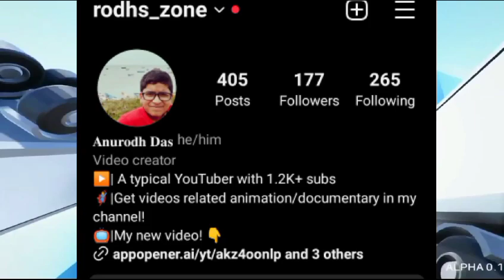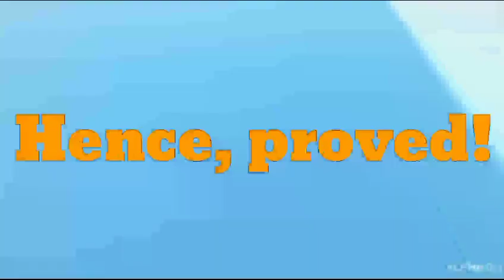Doraemon: The Heartfelt Journey of Nobita's Transformation | Nobita's Motivation, Friendship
Explore the touching final episode of Doraemon, where we delve into Nobita's inspiring journey of hard work, motivation, and transformation. Witness the heartwarming bond between Nobita and Doraemon, Nobita's path to becoming intelligent, his love story with Suzuka, and his friendship with Dekisugi. Don't miss this emotional last chapter in Nobita's life, where he faces his ultimate challenge. Join us for this iconic Factrik moment, all in Hindi for Doraemon fans.

INFO

Timetable:-

FRI|SAT|SUN -  animation/documentary videos

MY MINECRAFT TUTORIALS

CONNECT

ABOUT

Anurodh Das(Rodh's zone) is a YouTube video creator from West Bengal, India who make videos related animation, documentaries & many other things!

TAGS
doraemon,

andreobee,gaming channel,gaming content,games,online gaming,game forever,doraemon last episode,doraemon last epsiode is so sad,doraemon died in the last episode,how doraemon died in the last episode,last episode doraemon,doraemon last episode made me cry,doraemon died in his last episodes